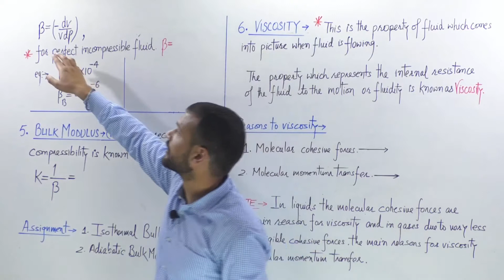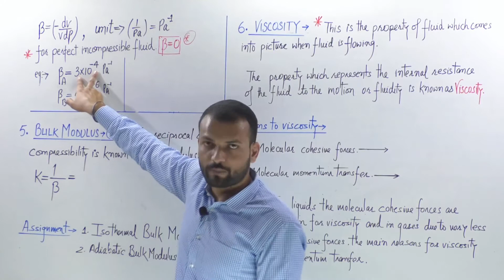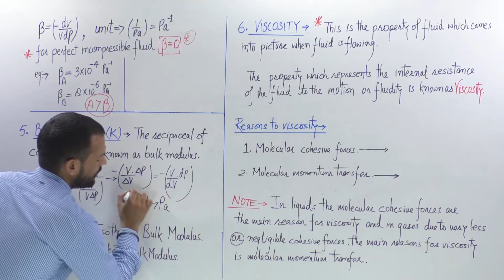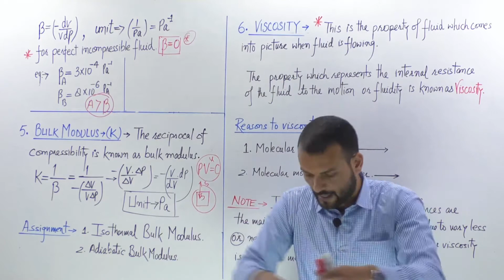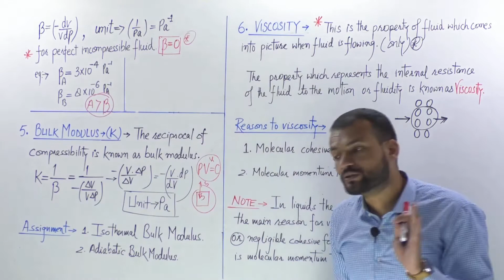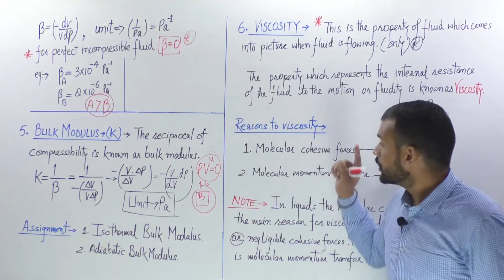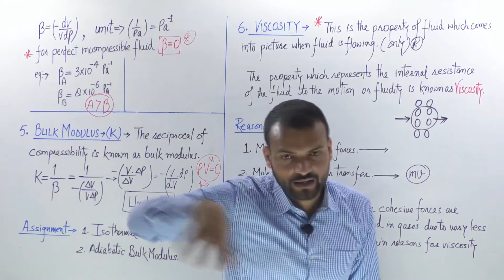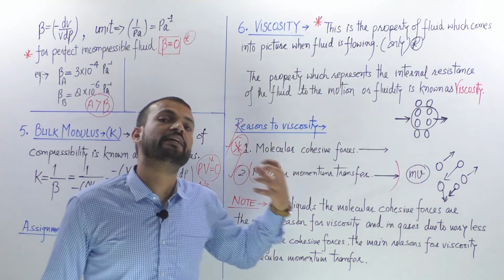🔴#6 Fluid Mechanics-Lecture-6 | Properties of fluid |ONLINE_VIDEO_LECTURES | SSCJE COACHING DEHRADUN